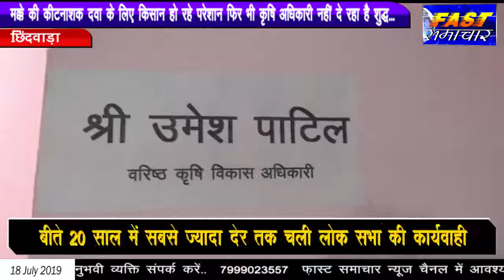छिंदवाड़ा -मक्के की कीटनाशक दवा के लिए किसान हो रहे परेशान फिर भी कृषि अधिकारी नहीं दे रहा है शुद्ध.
छिंदवाड़ा जिले की तहसील चौरई मैं जनपद ऑफिस में किसान मक्के की कीटनाशक दवा के लिए हो रहे परेशान फिर भी कृषि अधिकारी नहीं ले रहे सुध कृषि अधिकारी का टाइम है ऑफिस पहुंचने का 10:00 का लेकिन कृषि अधिकारी ऑफिस पर उपस्थित ही नहीं मिले किसान 10:00 बजे से लेकर 2:00 बजे तक प्रतीक्षा करता रहा पर कोई भी अधिकारी ऑफिस नहीं पहुंचा अगर मक्के की दवा कीटनाशक किसानों को समय पर नहीं मिली तो फॉल आर्मीवर्म नामक कीट मक्के को पूरी तरह बर्बाद व् समाप्त कर देगा जिससे फसल पूरी तरह नष्ट और चौपट हो जाएगी जब हमारे संवाददाता ने कुछ किसानों से और किसान मित्र से और कीट प्रभावित फसल किसानों से बात की तो उनका क्या कहना था आप इस न्यूज़ के माध्यम से जान सकते हैं?